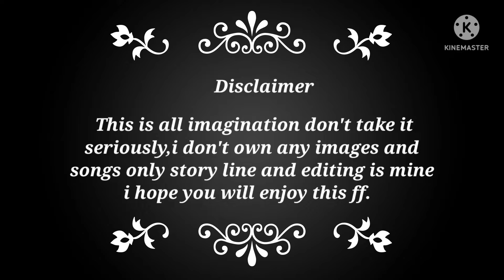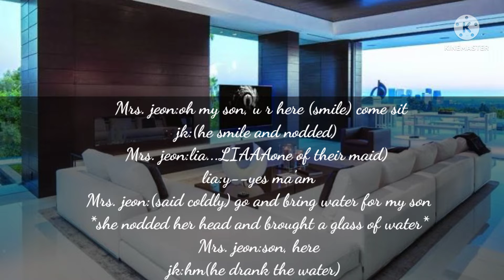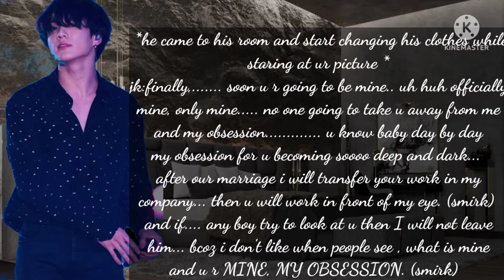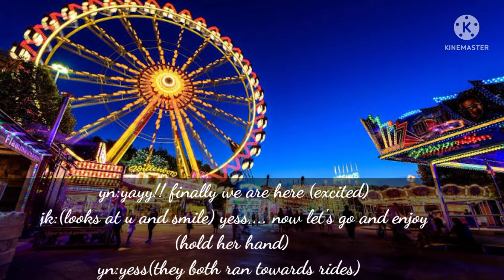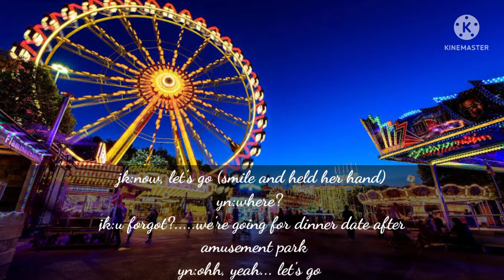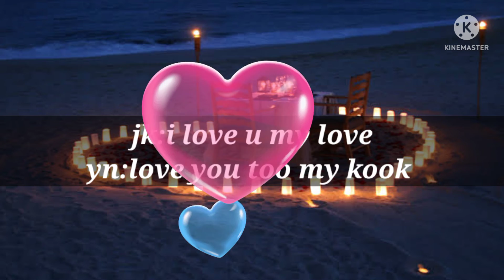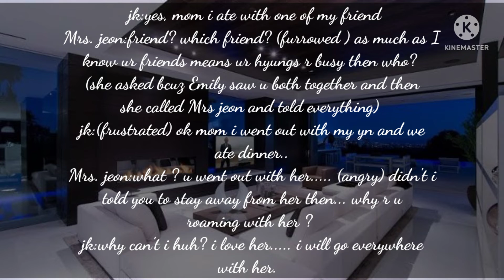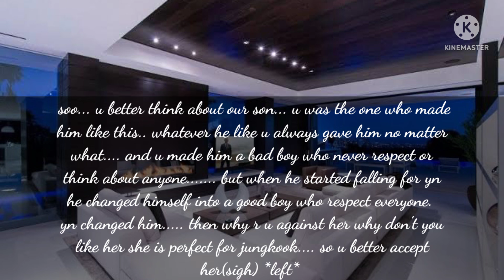~BAD BOYS BOY'S MADLY LOVE~ part 14